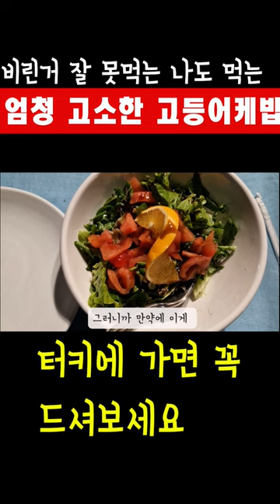하나도 안비린 고등어 케밥집(터키)